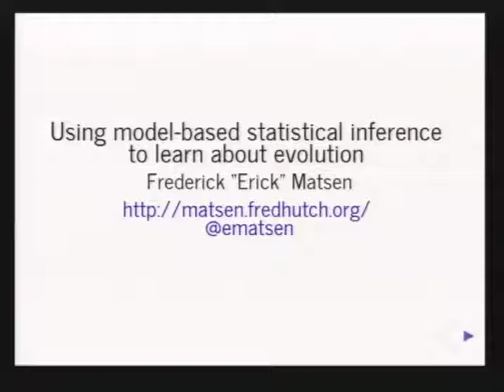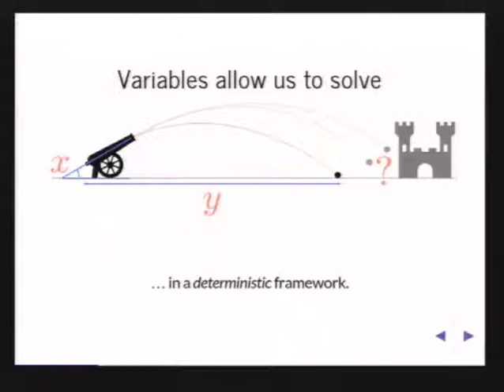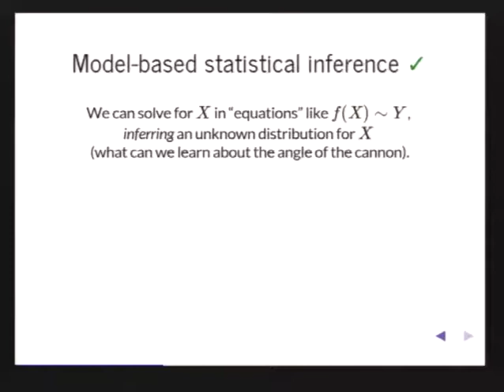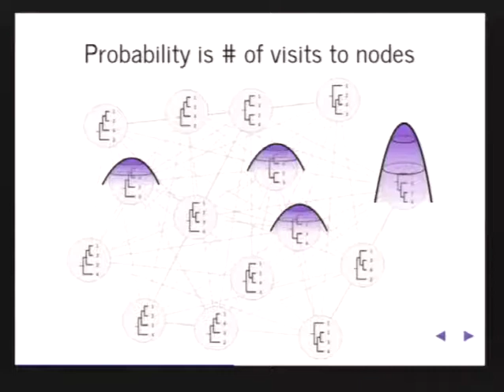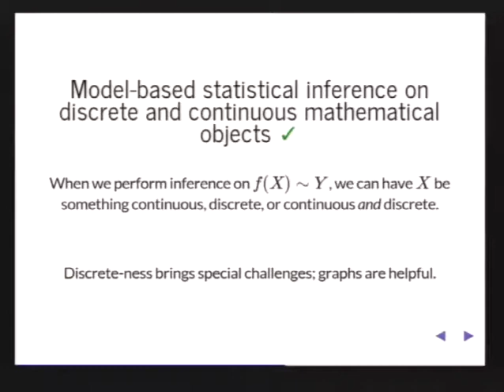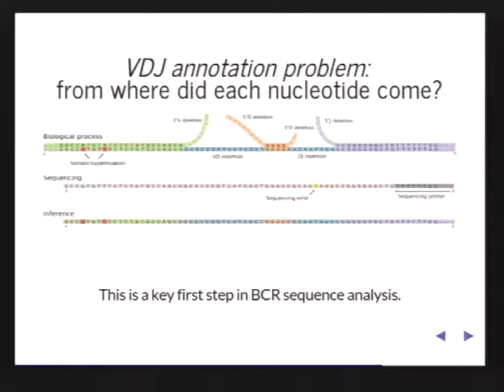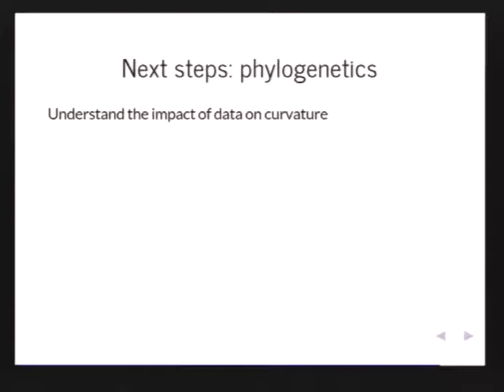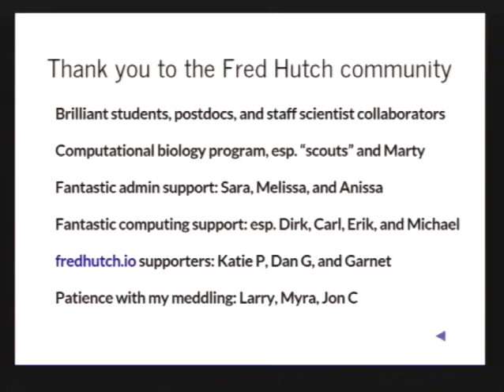Using model-based statistical inference to learn about evolution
My promotion talk, given 3/12/15.

Abstract:
Our knowledge about much of biology is indirect: rather than directly observing a process we observe some noisy result of that process. In addition, we almost never have a complete description mapping underlying processes to observations. Given these challenges, what framework can we use to use to understand biology? In this talk I will describe the use of probabilistic models to learn about evolution from biological data. Starting with the more familiar terrain of solving equations and performing integration in math, I will describe how these same concepts are generalized to the probabilistic setting. I will illustrate how this works in practice with examples from our current research on reconstruction of evolutionary trees and maturation of antibody-making B cells.